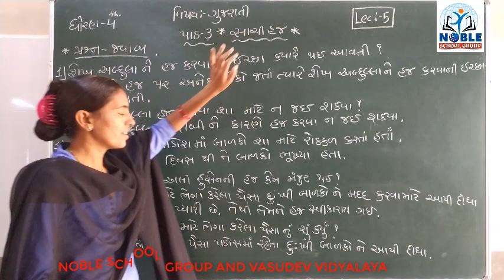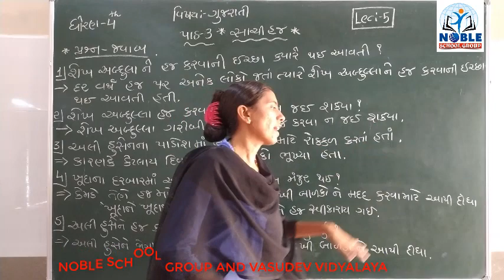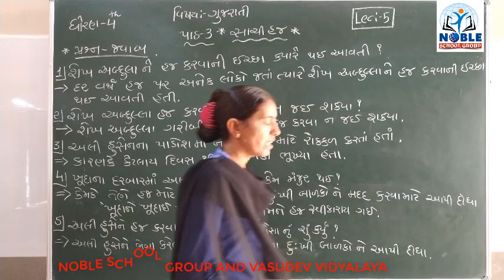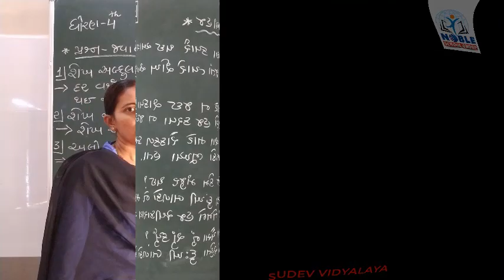STD-4 (GUJARATI) (LECTURE-5)